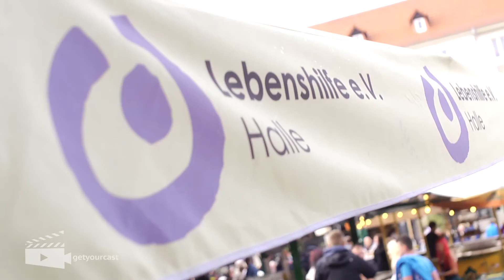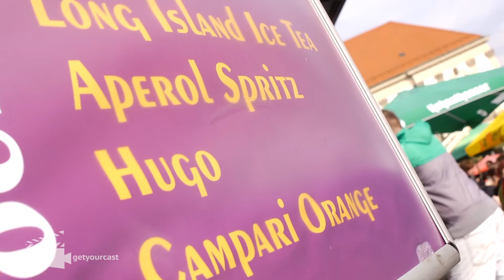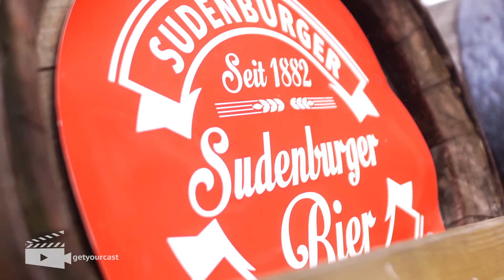Manni auf der Bierbörse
An diesem Wochenende findet die 2. Magdeburger Bierbörse statt. Grund genug für uns, einen echten Experten loszuschicken, um das beste Bier auszumachen.

Folge uns auch bei Facebook, um immer auf dem Laufenden zu bleiben

Weitere Film- und Videoproduktionen von Crafty Media sind zu finden